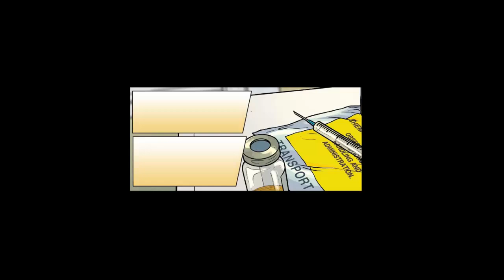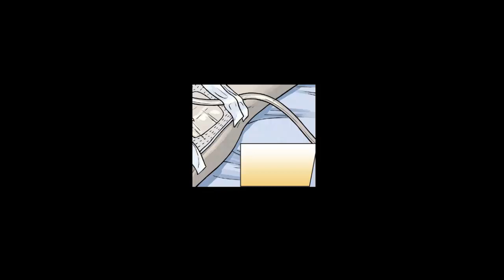LA MUERTE DE THOR (Jane Foster) - The Mighty Thor #705 - Cómic Narrado